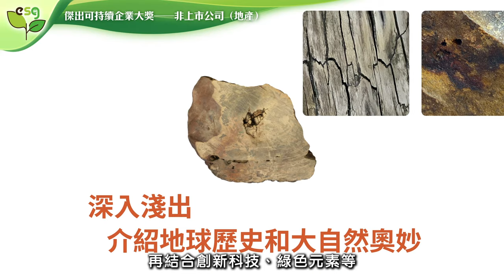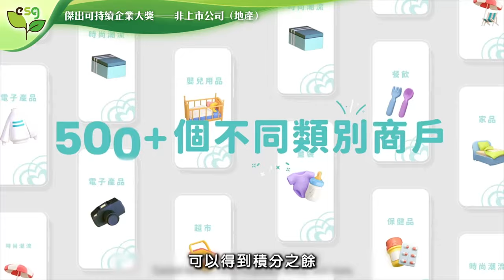ESG綠色發展及碳中和大獎2023｜傑出可持續企業大獎─非上市公司(地產)｜華懋集團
華懋集團與香港同行逾60年，是香港主要發展商之一，核心業務涵蓋房地產、物業管理、酒店及餐飲娛樂、健康護理及安老服務等，與香港市民息息相關。華懋既非上市公司，亦非由家族經營，集團能更有效平衡利潤、社會和環境價值，透過遵循三個「P」原則（人People、繁榮Prosperity和環境Planet），確保旗下業務均對環境和社會負責，並信要推動改變，單靠一己之力並不足夠，因此樂於跨界別合作，以不同方式創造共享價值，建設一個更宜居香港。

bmgproductionmusic